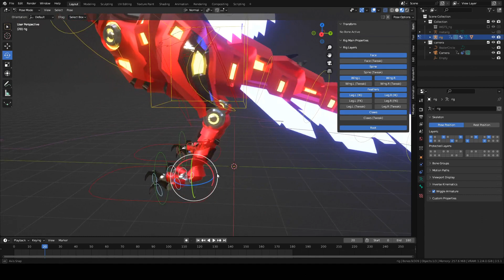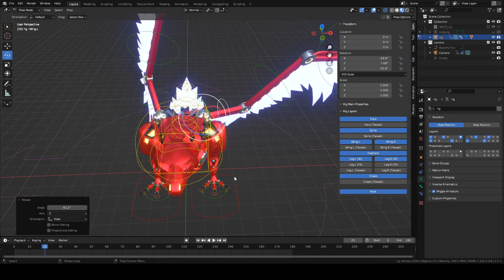Cyberpunk Phoneix Preview